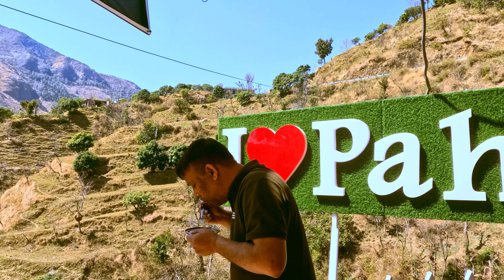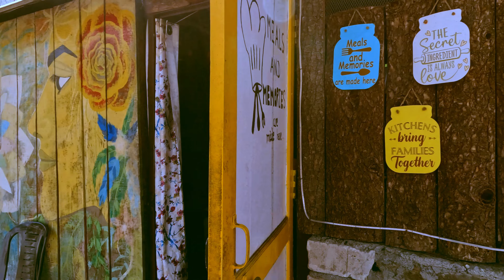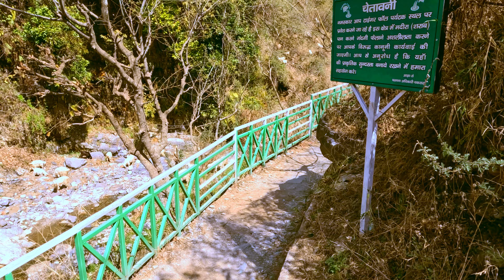Chakrata Uttarakhand | Chakrata Tourist Places | Chakrata By Road | Best Hill Station For New Year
गर्मियों की छुट्टियों में कहां घूमने जाएं
Chakrata Uttarakhand - A Beautiful Hill Station Near Mussoorie | Chakrata places to visit | Budget homestay Chakrata | Hotels and Resorts
Chakrata, Uttarakhand
Chakrata travel guide
Explore Chakrata
Things to do in Chakrata
Chakrata tourism
Chakrata sightseeing
Best places to visit in Chakrata
Chakrata trekking
Chakrata adventure
Chakrata tour
Chakrata vlog
Chakrata hills
Chakrata mountains
Chakrata nature
Chakrata road trip
Chakrata drone footage
Chakrata offbeat destinations
Chakrata travel tips
Chakrata weekend getaway
Chakrata in winter/summer/monsoon
chakrata famous temple,
burans chakrata,
chakrata buy house,
chakrata bugyal,
chakrata bus stand,
chakrata bus from delhi,
Chakrata bus,
chakrata budget hotels,
chandigarh to chakrata bus,
haridwar to chakrata bus,
mussoorie to chakrata bus,
rishikesh to chakrata bus,
dehradun to chakrata bus timings,
chakrata bus stand,
is there snowfall in chakrata,
does chakrata have snowfall,
is chakrata worth visiting,
roorkee to chakrata taxi,
haridwar to chakrata taxi fare,
mussoorie to chakrata taxi fare,
dehradun to chakrata taxi fare,
chakrata taxi service,
chakrata best places to stay,
chakrata best food places,
Tiger fall eco resort- Kanaser Range,
Uttarakhand,
chakrata tiger fall resort,
chakrata tiger waterfall,
chakrata tiger fall,
chakrata snowfall in january,
chakrata snowfall december 2023,
chakrata snowfall news,
chakrata snowfall month,
chakrata snowfall today,
chakrata snowfall time,
chakrata snowfall 2023,
chakrata dehradun images,
chakrata dehradun temperature,
chakrata dehradun today,
temperature,
chakrata dehradun pin code,
chakrata dehradun weather,
chakrata dehradun map,
chakrata dehradun distance,
chakrata dehradun hotels,
is snowfall in chakrata today,
distance between chakrata and
mussoorie,
chakrata via mussoorie,
chakrata vs mussoorie,
mussoorie chakrata itinerary,
chakrata mussoorie,
rishikesh to chakrata taxi service,
rishikesh to chakrata bus fare,
rishikesh to chakrata distance,
chakrata hill resort,
chakrata inn resort,
chakrata resorts booking,
chakrata resorts hotels,
chakrata resorts with swimming
pool,
chakrata resorts list,
chakrata resort home,
chakrata resort,
chakrata tourist places,
chakrata hill station,
chakrata uttarakhand,
chakrata vlog,
chakrata hotels and resorts,
chakrata uttarakhand snowfall,
buddhi chakrata,
chakrata uttarakhand budget trip,
chakrata budget trip,
chakrata budget hotels,
chakrata budget tour,
chakrata uttarakhand best hotel,
chakrata best time to visit,
Chakrata best places,
chakrata best hotels,
chakrata best resorts,
dehradun to chakrata bike ride,
dehradun to chakrata road
condition,
dehradun to chakrata by car,
dehradun to chakrata by scooty,
dehradun to chakrata distance,
dehradun to chakrata trip,
dehradun to chakrata bus,
dehradun to chakrata road trip,
dehradun to chakrata,
dehradun to chakrata by road,
chakrata lokhandi,
chakrata love jihad,
lokhandi chakrata uttarakhand
2023,
tiger falling from tree,
tiger fall from tree chasing,
monkey part 1,
tiger fall hazaribagh,
tiger falls courtallam,
tiger fall uttarakhand,
tiger fall eco resort chakrata,
tiger falls chakrata uttarakhand,
tiger fall dehradun,
tiger fall,
tiger fall chakrata,
Home Stay Name
 Panchvati Eco Homestay

चक्राता, उत्तराखंड यात्रा
चक्राता की सैर
उत्तराखंड के छोटे शहर चक्राता का अनुभव
चक्राता के पर्यटन स्थल
चक्राता के प्रमुख धार्मिक स्थल
चक्राता में घूमने की योजन

Gamit used
Go Pro 11
iPhone 13
Nikon Mirrorless Z series
Clipchamp Video Editor
Vehicle , Jeep compass

Licensee:
Audio File Title:
Morning Garden - Acoustic Chill
Audio File URL:
Audio File ID
15013

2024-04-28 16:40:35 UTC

Pappelallee 78/79
10437 Berlin
Germany